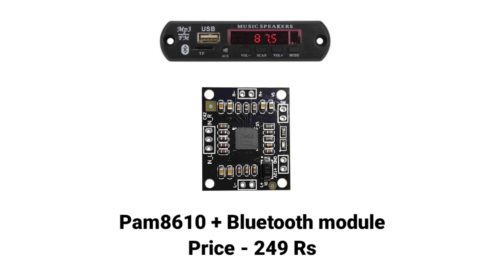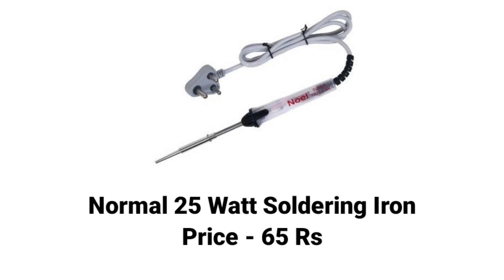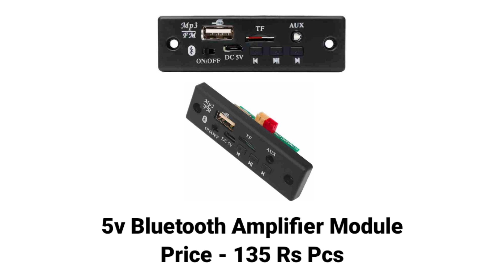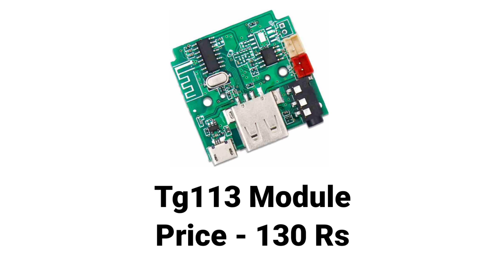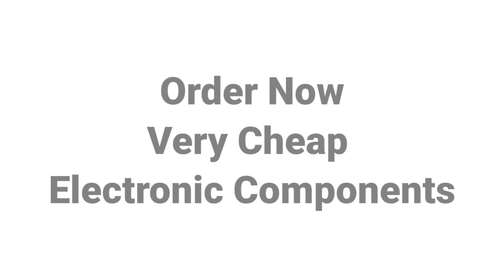एक से बढ़कर एक Electronic Components Price Very Cheapest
My Online Electronic Store Link